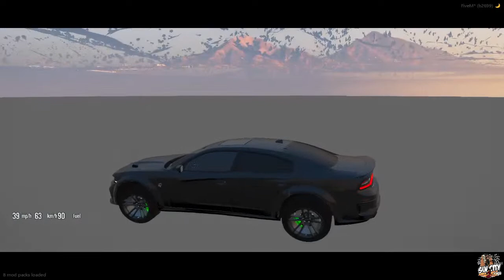Chapter 1 God’s Warrior - Tray Jennings [GTA RP]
Member Perks